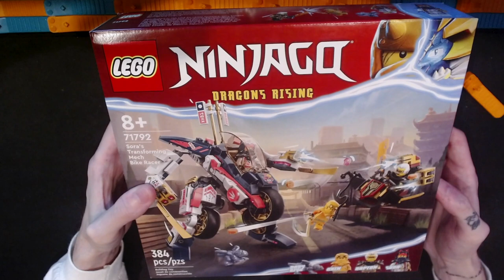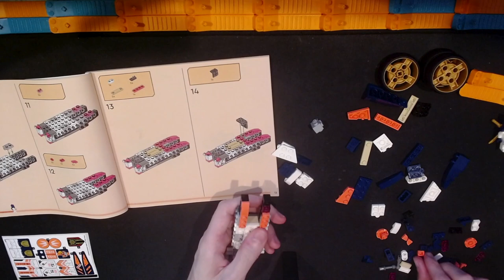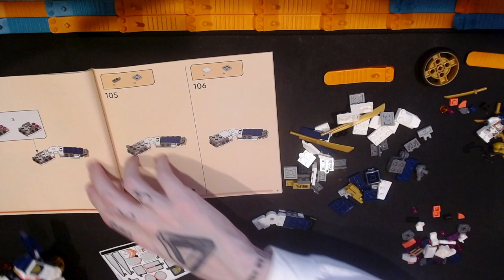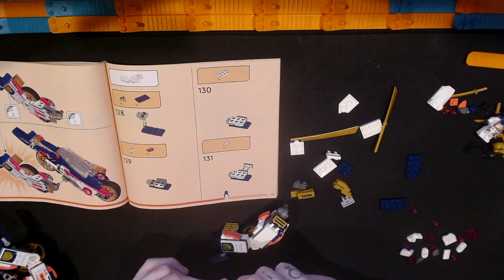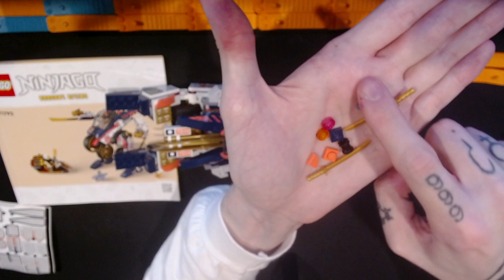LEGO Ninjago Sora's Transforming Mech Bike Racer 71792 Build and Review! New Dragons Rising Set!!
Build and fan review of the LEGO Ninjago Sora's Transforming Mech Bike Racer 71792 set with 384 pieces. I paid $48 for this set.

This set officially releases on June 1st, 2023.

00:00 Intro
01:25 Sora's Mech Bike Build
03:17 Sora's Mech Bike Review
04:16 Sora Mini Figure Close Up
07:00 Arin Mini Figure Close Up
08:47 Rapton Mini Figure Close Up
10:29 Baby Riyu Figure Close Up
12:10 Side Build Close Up
13:40 Transforming Mech Bike Overview
16:04 Stickers
17:30 Transformation and Mech Position
21:35 Extra Pieces
22:35 Price and Value
25:45 Outro
26:34 Patreon Mention